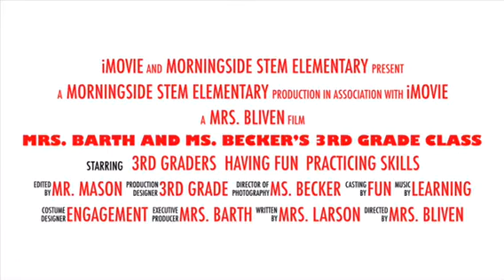Easter hunt mrs Barth’s clas